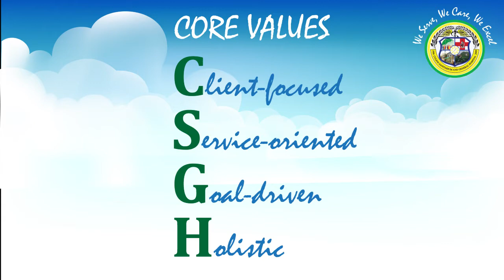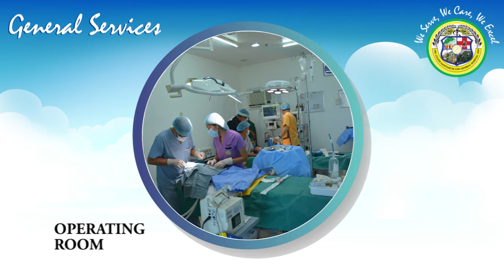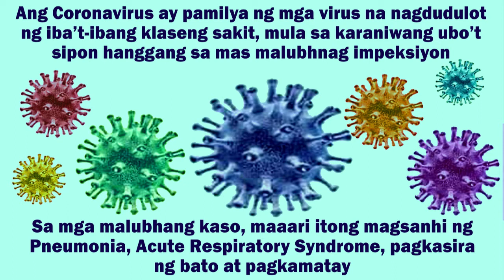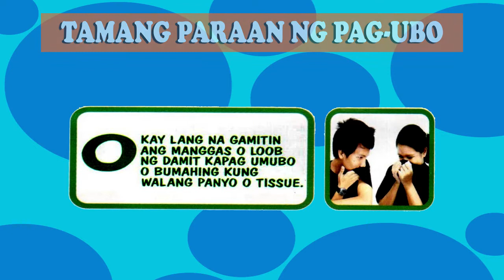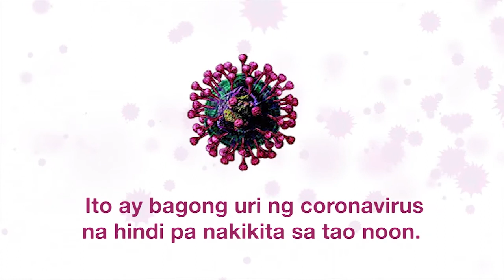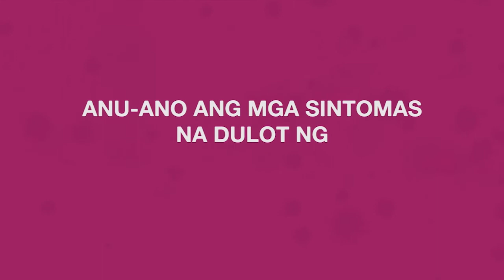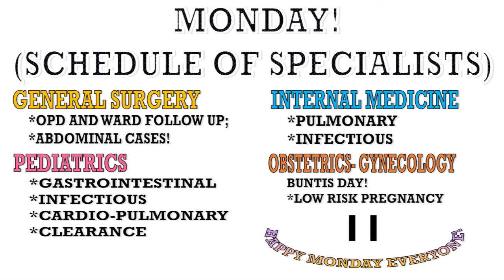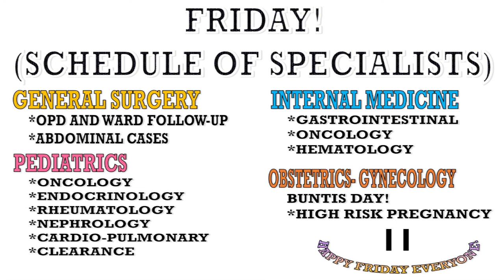CSGH Culion Sanitarium & General Hospital, Culion, Palawan